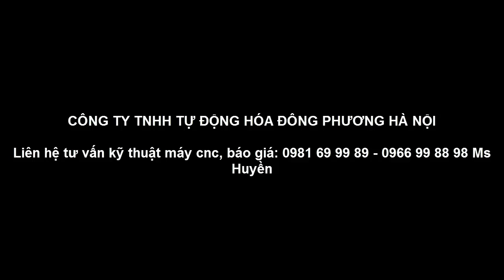Báo giá máy đục tượng 4D 10 đầu Đông Phương | máy chuyên làm hàng tân cổ điển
Máy đục tượng 4D 10 đầu Đông Phương có cấu hình cao.
Đây là chiếc máy cnc gỗ đa năng, chuyên đục tượng, các khối trụ tròn, cầu thang, hàng ghế tân cổ điển,...
Với chiếc máy này bạn có thể đục các sản phẩm đường kính tối đa lên tới 500 mm. Kết cấu máy chắc khỏe, hệ thống trục xoay chống tâm chắc khỏe giúp tạo ra sản phẩm một cách vô cùng chính xác. Không chỉ có vậy bạn hoàn toàn có thể kết hợp sử dụng máy để tạo ra các mặt hàng 3D trên chiếc máy này.
Nhà máy sản xuất: KCN Phố Nối A, Giai Phạm, Yên Mỹ, Hưng Yên
Chi nhánh: Tân Biên, Biên Hòa, Đồng Nai